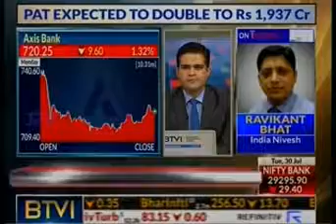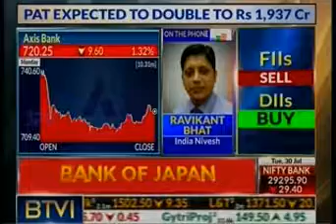BTVI Market Movers 30 July 2019 05min Mr Ravikant Bhat IndiaNivesh Tel 08:24am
Mr. Ravikant Bhat, Research Analyst, IndiaNivesh Securities was telephonic on BTVI on 30th July 2019 at 08:24 am